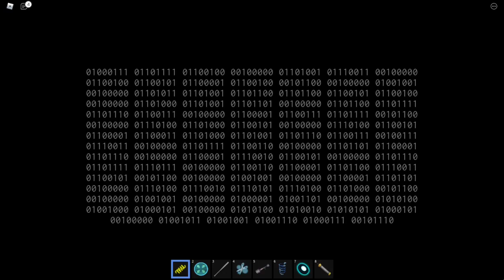Roblox Midnight Horrors | Special Rounds #2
00:00 Team Destroyer | Clones
02:05 James | Earthquake
04:10 Prisoner Head | Blackout
06:15 Impatient, Pannification, Jin Yoshida, Hell Express and Ven
08:19 Sharpsohoter HIVE | Fog
10:25 Don't Peek, Piggy, Alverium, Booz with a Fish and Impatient
12:28 Evil Leafy, SCP-096, Sandman, CRAB and Demented Lime
14:30 Lost Cause, Tricky, Nightmare Pivot, Jin Yoshida and Crypto-Turrent
16:34 New Dawn | Ghost
18:37 Ba'alduD | Moviestar